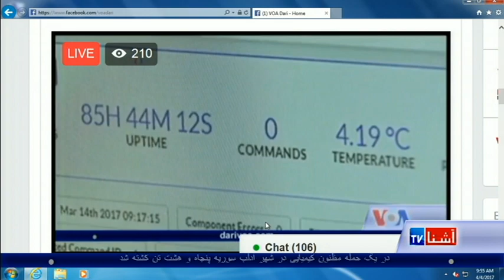Your views on Facebook (April. 4, 2017)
نظریات شما در فیسبوک درمورد عملکرد حکومت د رعرصه ماین پاکی